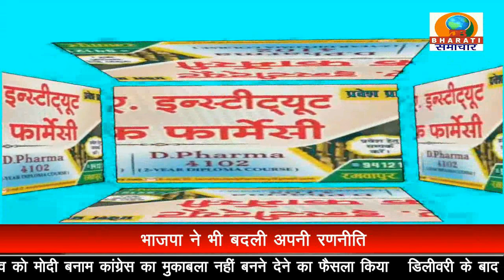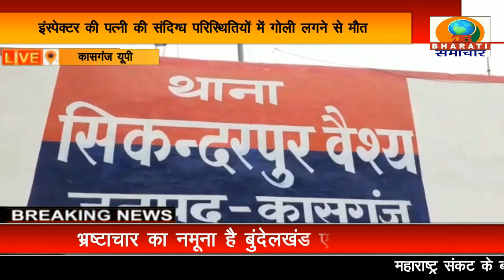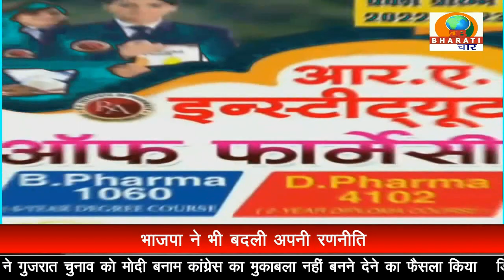UP BULLETIN/DB BHARATI SAMACHAR/